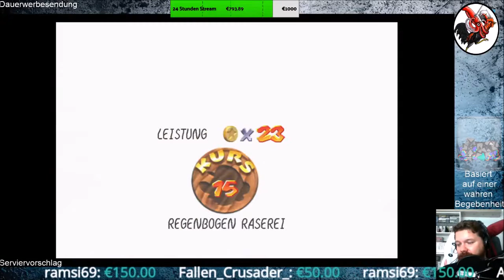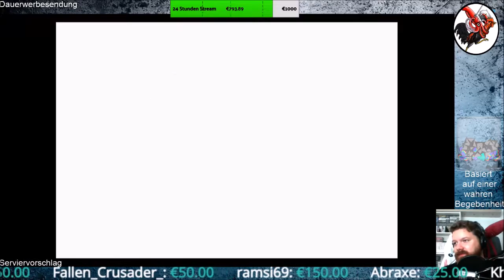Super Mario 3D All Stars #09 Super Mario 64 IX